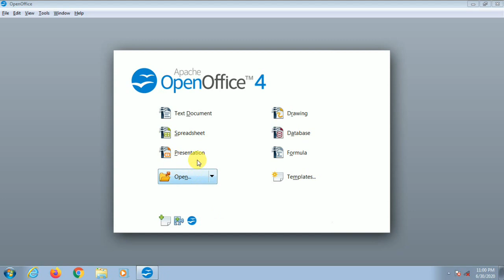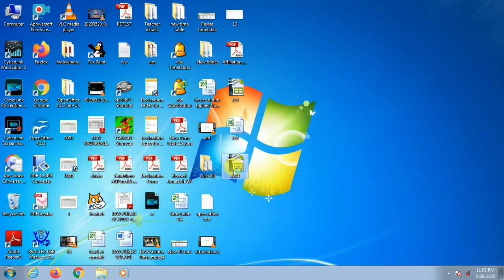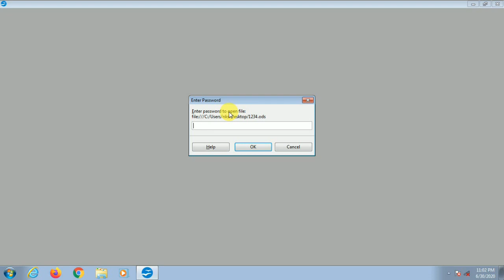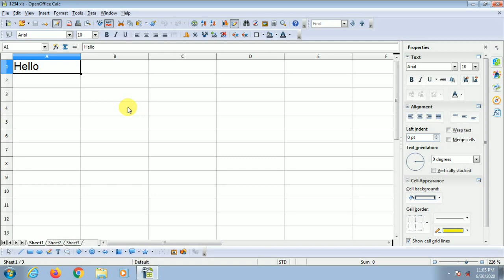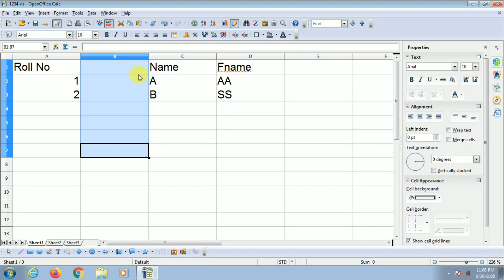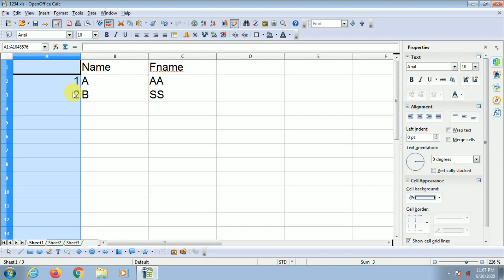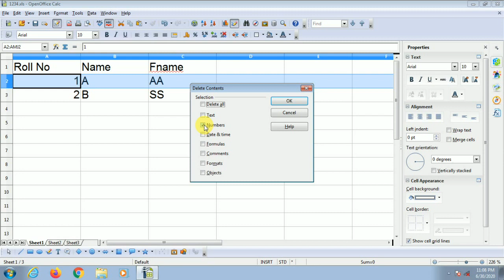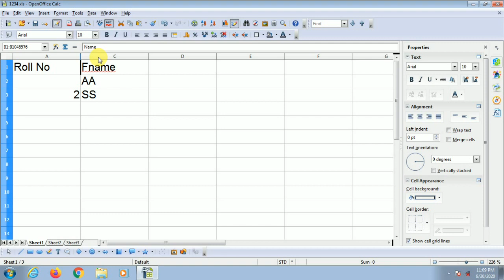Open Office Calc Hindi Tutorial Part 3